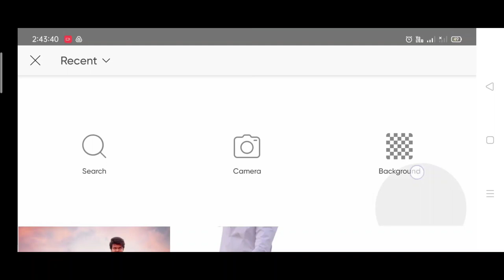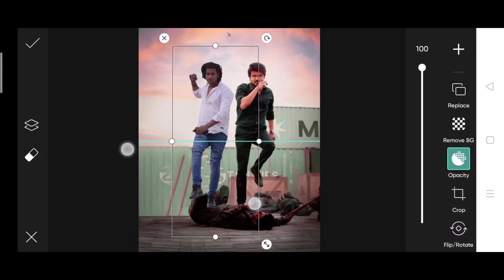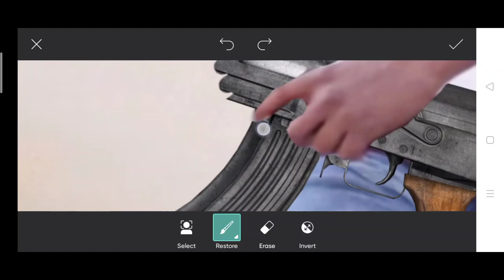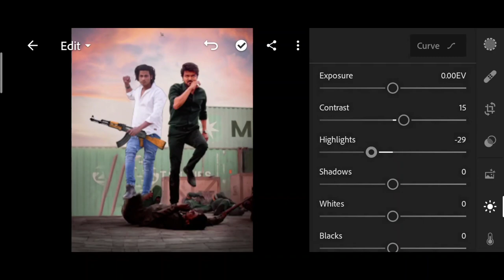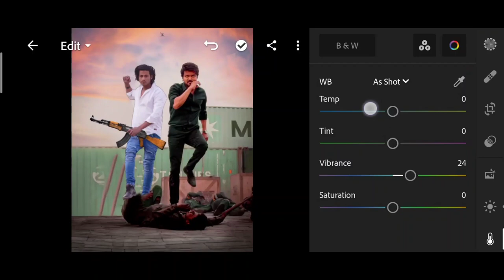Himmat Singh Vijay thalapaty photo editing | himmat Singh VIRAL photo edit | movie actor photo edit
photo editing
Iam himmat singh new photo editing
photo editing
vijay mahar photo editing photoshop
vijay mahar